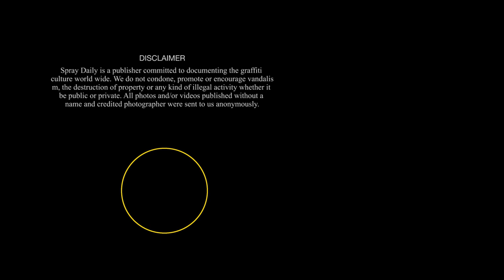BLACK LINES 003 - OMEGA100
In our third episode of our video series called BLACK LINES we feature graffiti writer OMEGA100. Follow the process, get inspired and maybe also learn some tricks!

BLACK LINES
Even the most abstract drawings and sketches uses the line as foundation. And when it comes to graffiti outlines is what really shows the shapes and edges of the letters. In our BLACK LINES video series we limit the artists to just use black fine liner pens and markers on white paper. Black and white drawings can be even more challenging when you can't hide behind colours.